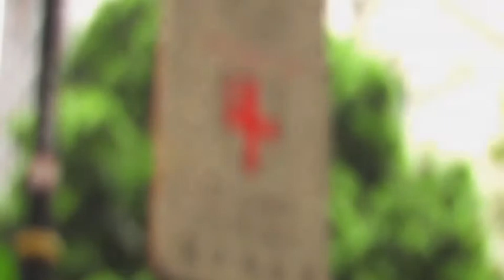《從古典走到現代 2012 》Puccini - Si Mi Chiamano Mimi from La Boheme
《從古典走到現代  From Classical to Morden 2012》

Singer: Phoebe Pui
Accompaniment: Eddy To